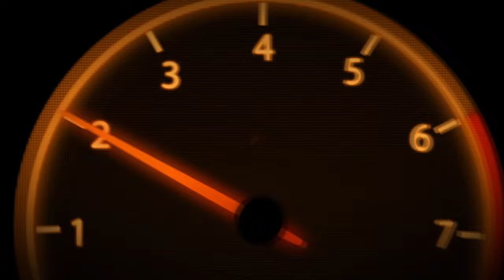Tłok Derbi Miazga!!!